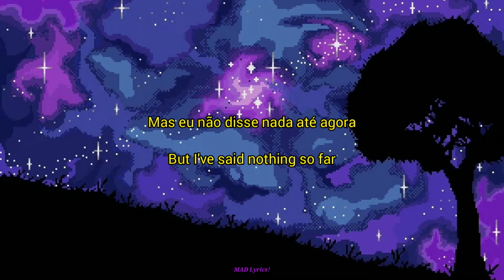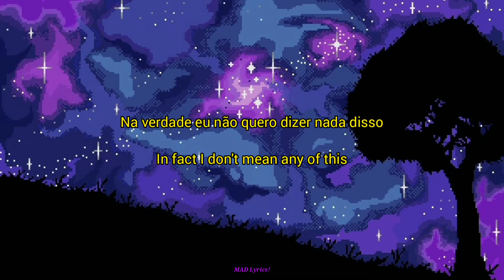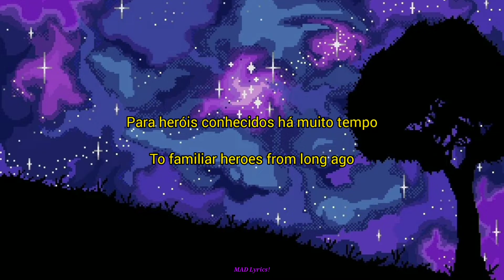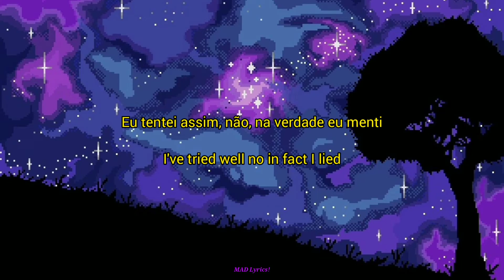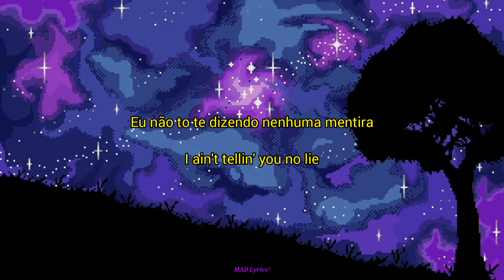Blues Traveller - Hook - [LEGENDADO PT-BR]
Lyrics:

It doesn't matter what I say
So long as I sing with inflection
That makes you feel I'll convey
Some inner truth or vast reflection
But I've said nothing so far
And I can keep it up for as long as it takes
And it don't matter who you are
If I'm doing my job then it's your resolve that breaks

Because the hook brings you back
I ain't tellin' you no lie
The hook brings you back
On that you can rely

There is something amiss
I am being insincere
In fact I don't mean any of this
Still my confession draws you near
To confuse the issue I refer
To familiar heroes from long ago
No matter how much Peter loved her
What made the Pan refuse to grow

Was that the hook brings you back

Suck it in suck it in suck it in
If you're Rin Tin Tin or Anne Boleyn
Make a desperate move or else you'll win
And then begin
To see
What you're doing to me this MTV is not for free
It's so PC it's killing me
So desperately I sing to thee
Of love
Sure but also rage and hate and pain and fear of self
And I can't keep these feeling on the shelf
I've tried well no in fact I lied
Could be financial suicide but I've got too much pride inside
To hide or slide
I'll do as I'll decide and let it ride till until I've died
And only then shall I abide by this tide
Of catchy little tunes
Of hip three minute diddys
I wanna bust all your ballons
I wanna burn of all your cities to the ground
But I've found
I will not mess around
Unless I play then hey
I will go on all day
Hear what I say
I have a prayer to pray
That's really all this was
And when I'm feeling stuck and need a buck
I don't rely on luck because